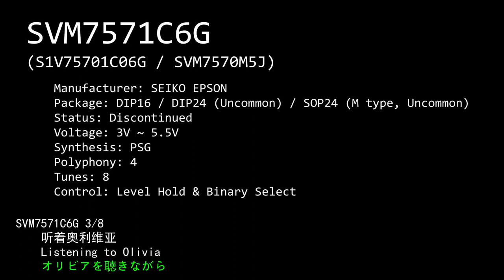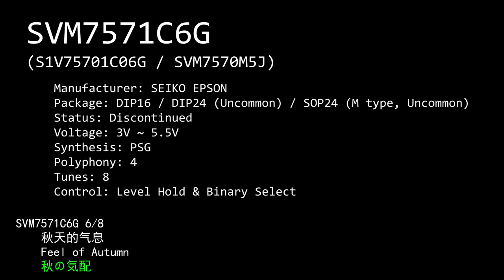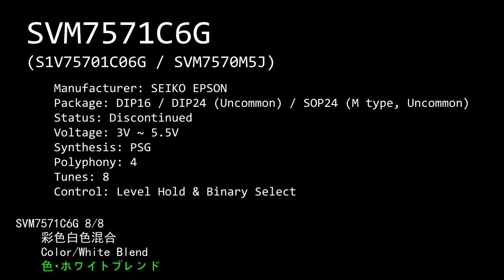EPSON SVM7571C6G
NOTE: This video may contain content subject to copyright, Creative Common may not be applied and ads may be shown.

CORRECTION: This chip uses wave table for synthesis instead of simple PSG.

This video is a demonstration for SVM7571C6G manufactured by SEIKO EPSON. This chip contains 8 tunes. It has been used in PATLITE's early signal horns.